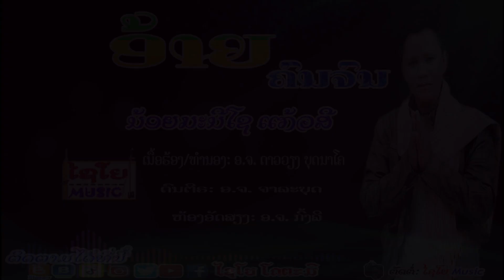ອ້າຍຄົນຈົນ-อ้ายคนจน-ນ້ອຍມະນີໂຊ ແກ້ວສີ -น้อยมะนีโช แก้วสี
* ເນື້ອຮ້ອງ/ທຳນອງ: ອ.ຈ. ດາວວຽງ ບຸດນາໂຄ
* ດົນຕີຣໂດຍ:ອ.ຈ. ຈາລະບຸດ
* ຫ້ອງອັດສຽງ: ອ.ຈ. ກົ້ງລີ
❌ ໝາຍເຫດ: ທຸກໆຜົນງານເພງ-ລຳ-ຫລືວີດີໂອ ຂອງຄ້າຍໄຊໂຍ-ມິວສິກ ລ້ວນແລ້ວແຕ່ສະຫງວນລິຂະສິດ ເພາະສະນັ້ນຫ້າມລະເມີດ , cover , ເສບສົດ ຫຼື ເອົາໄປດັດແປງແກ້ໃຂສ່ວນໃດສ່ວນນຶ່ງໃນທຸກໆກໍລະນີຂອງທຸກໆວີດີໂອນີ້ ຫລື ເອົາໄປລົງຊ່ອງອື່ນໂດຍເດັດຂາດຖ້າທ່ານລະເມີດຈະຖືກປັບໃຫມ

utm_campaign=YouTube+Description&utm_medium=Twitter+Video+Limits+How+to+Fix+Twitter+Video+Quality&utm_source=YouTube